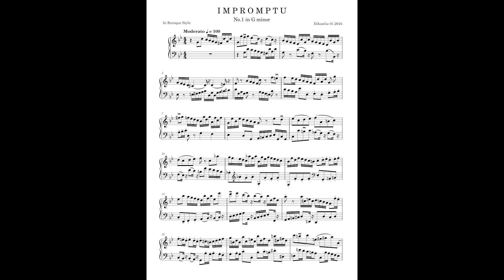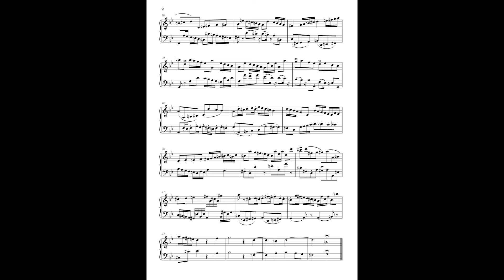Impromptu No. 1 - in G minor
In Baroque Style, as you know, I like Bach